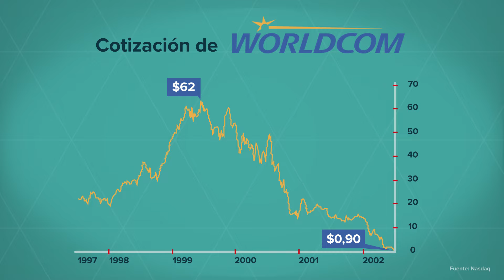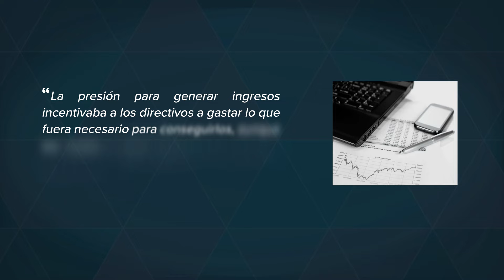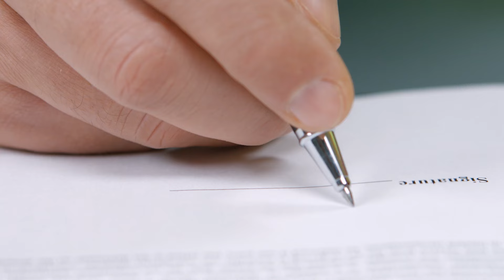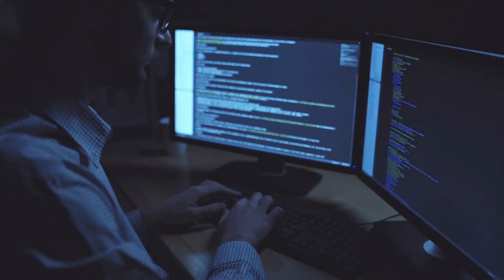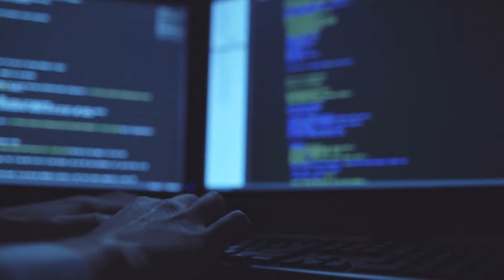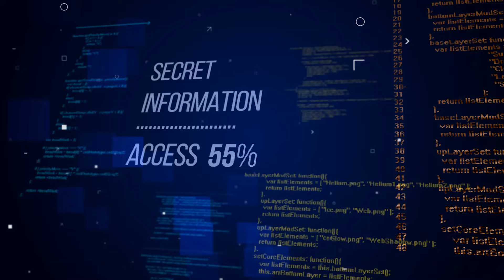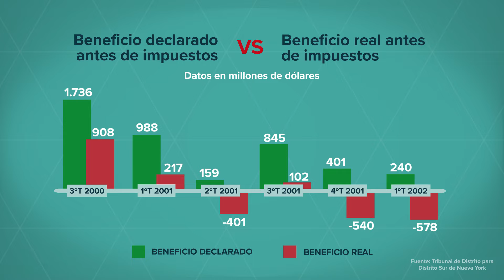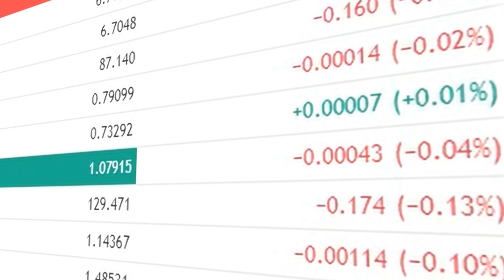La quiebra de Worldcom: la estafa de un gigante - Value School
En el verano del año 2002, la empresa de telecomunicaciones Worldcom, una de las mayores compañías de telecomunicaciones de todo el mundo se declaró en bancarrota.
Worldcom había sido un gigante en la industria y en Wall Street. En 1999 su valor de mercado superó los 180.000 millones de dólares. Sin embargo, apenas 3 años después sus acciones se habían desplomado perdiendo más del 98% de su valor.

Worldcom se convirtió así en una de las mayores quiebras en la historia de los Estados Unidos y también en uno de los mayores fraudes contables de todos los tiempos. En este vídeo te contamos qué pasó,  el detalle de por qué y cómo se hundió una de las mayores corporaciones de telecomunicaciones de todo el planeta.

🎞 Si te ha gustado esta historia aquí tienes otros vídeos que te pueden interesar:

*Este vídeo ha sido producido por esBalboa